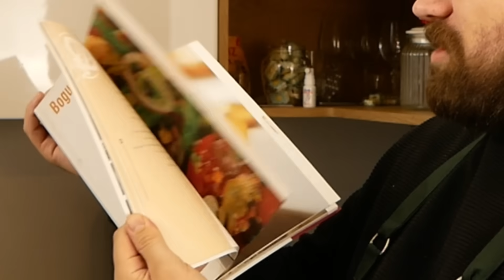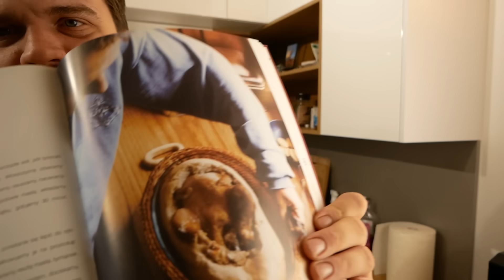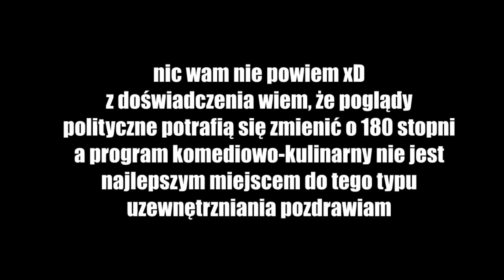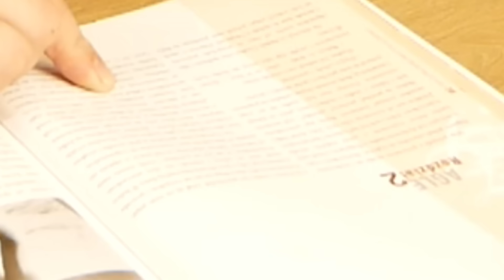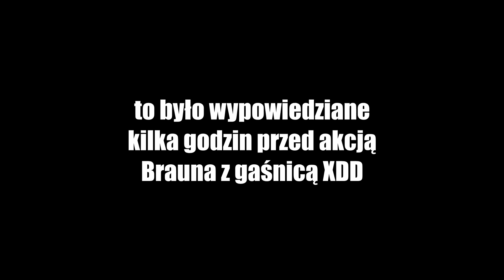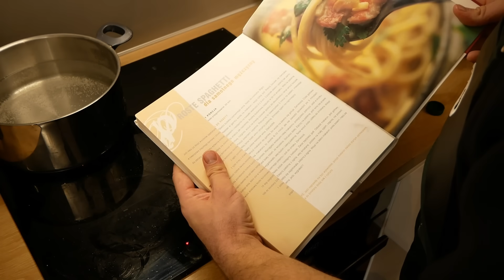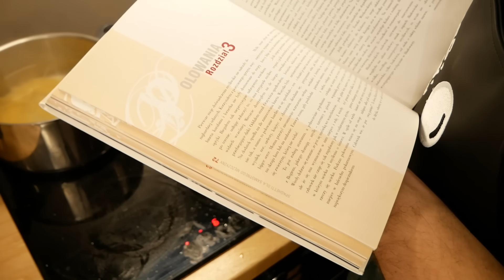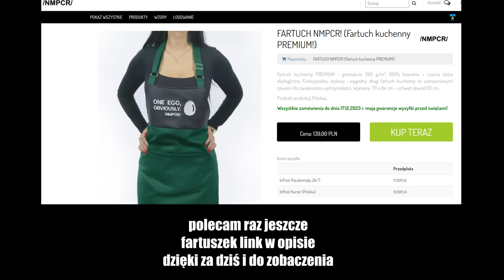'Spaghetti dla samotnego mężczyzny' czyli książka kucharska B.Lindy | 'Ni mom pojęcia co robię'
ostatnio mocno się wkręciłem w uniwersum książek kucharskich i naprawdę nie miałem pojęcia że jest to w naszym kraju AŻ TAK prężny gatunek literacki

jak się w to wgryziecie to naprawdę wychodzi na to że swego czasu prawie wszyscy je wydawali

na ten moment jestem zafascynowany zjawiskiem i sukcesywnie skupuje kolejne tytuły

na jak długo wystarczy mi zapału tego nie wiem, ale jest mi bardzo miło jeśli format ten przypada wam do gustu i dobrze się na nim bawicie